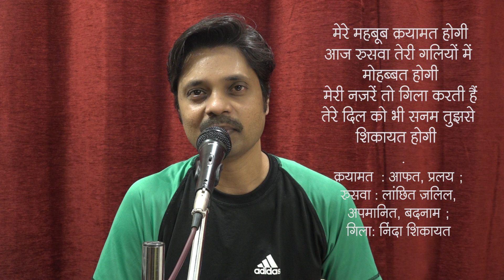Mere Mehboob Qayamat Hogi Part 1 | Tutorial | By Shashank Deshpande